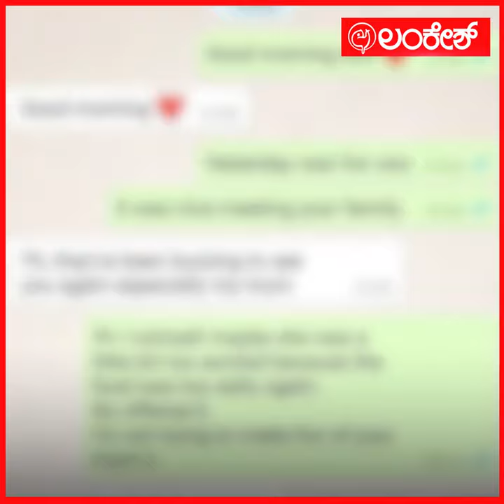500ರೂ.ಗತಿಯಿಲ್ಲದಳು ಕೋಟಿಗೆ ಡೀಲ್ ಇಟ್ಟಳು! | basavalinga swamy | Lankeshapp | Lankesh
500ರೂ.ಗತಿಯಿಲ್ಲದಳು ಕೋಟಿಗೆ ಡೀಲ್ ಇಟ್ಟಳು!